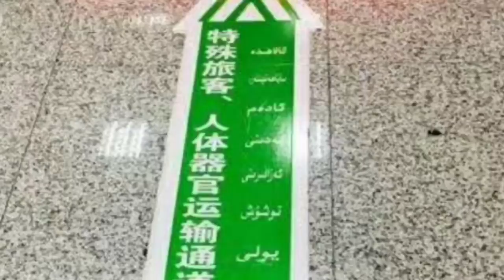612港人反送中大罢工，希望全世界来帮助香港捍卫自由！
本人推特跟频道同名